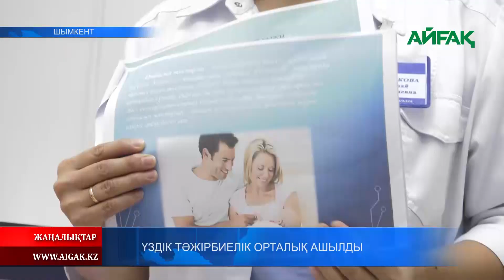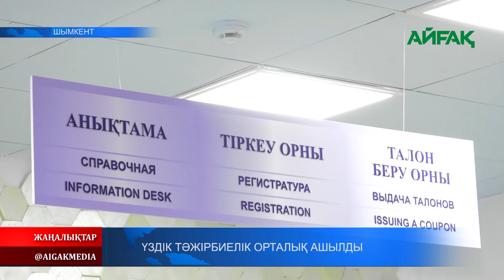22.11.2023 ж. ҮЗДІК ТӘЖІРИБЕЛІК ОРТАЛЫҚ АШЫЛДЫ